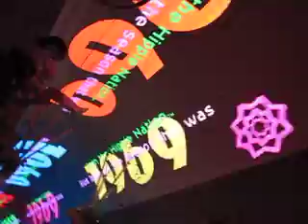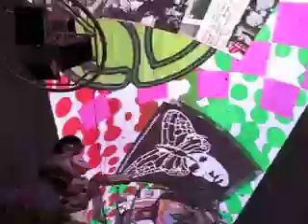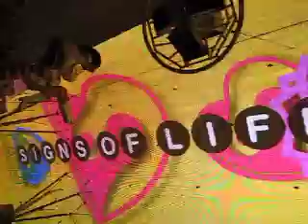Fremont Street Experience, Las Vegas NV